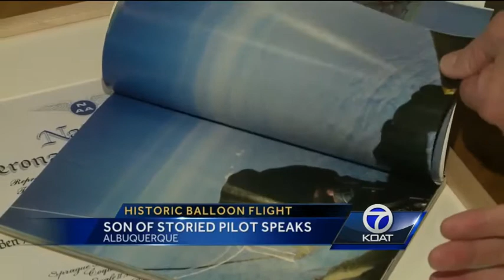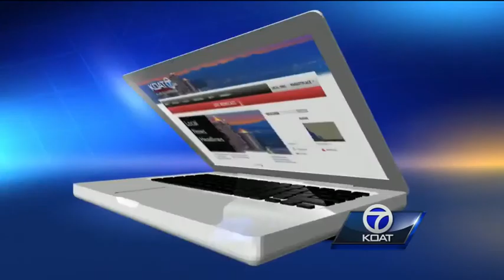Son of stories balloon pilot speaks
KOAT Action 7 News reporter Matt Howerton speaks with storied balloon pilot Ben Abruzzo's son to talk about Abruzzo's records and the legacy he left behind.